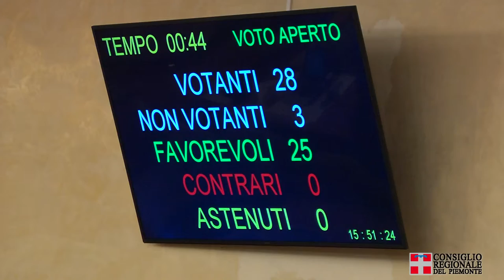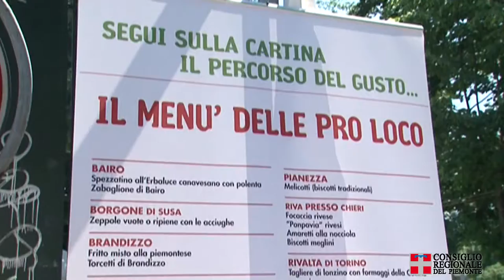Approvata la legge di riordino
Il Consiglio regionale a maggioranza ha approvato la legge di riordino. Il provvedimento ha modificato alcune leggi regionali semplificandole, aggiornandole alla legislazione nazionale e attualizzandole alla nuova realtà del Piemonte.